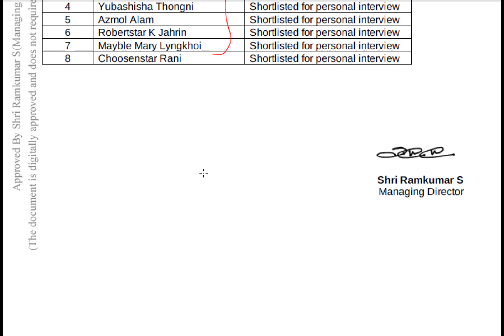Qualified Candidates for Personal Inter. for Storekeeper for Mawkyrwat under MMDSL on 14th July 2023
List of qualified candidates for the personal interview regarding the post of Storekeeper for Mawkyrwat under Meghalayan Medical Drugs & Services Ltd (MMDSL) to be held on 14th July 2023 (Friday) from 11:00 AM onwards at the following address: O/o Meghalayan Medical Drugs & Services Ltd, Department of Health & Family Welfare, DHS Complex, New Colony, Laitumkhrah, Shillong 793003, Meghalaya.